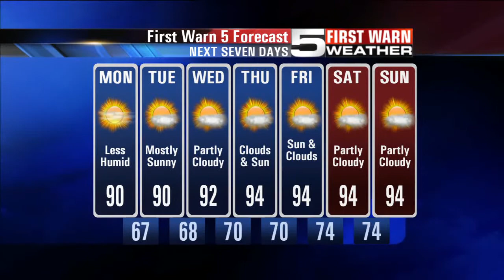KRGV CHANNEL 5 NEWS Update - October3